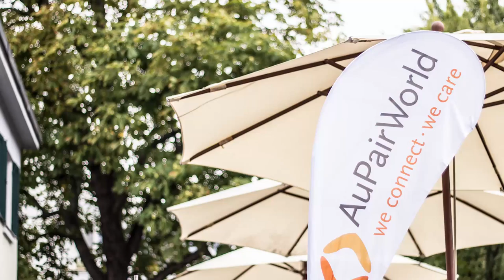What's it (really) like to be an au pair? | AuPairWorld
Seven au pairs tell what they get from the au pair experience - in 20 seconds or less!
Sometimes short answers tell the story best.

Listen in as seven au pairs from around the world put their experience in a nutshell for us. They were attendees at the AuPairWorld Au Pair Meeting in Frankfurt.

Would you like to become an au pair?